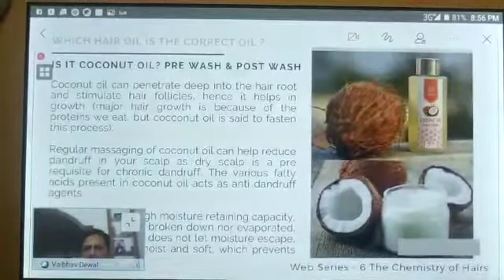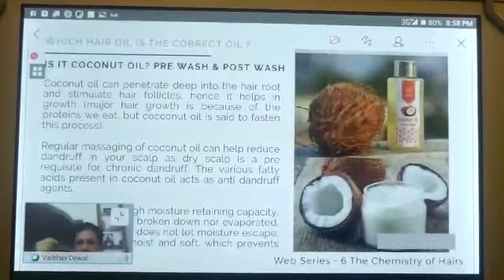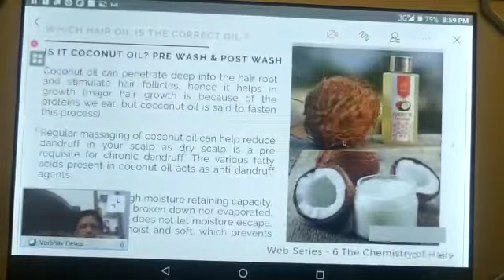Best Hair oils to stop hair loss ।। बालों को झड़ने से रोकने के लिए उपयुक्त तेल व लगाने का तरीका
💯 प्रतिशत शुद्ध शाकाहारी वानस्पतिक तथा मद्य मधु माँस व हानिकारक रसायन मुक्त विद्यांजलि प्रसाधन की विस्तृत जानकारी व प्राप्ति हेतु वाट्सअप करें या फोन करें

सोनाली जैन
विद्यांजलि अहिंसा सौंदर्य